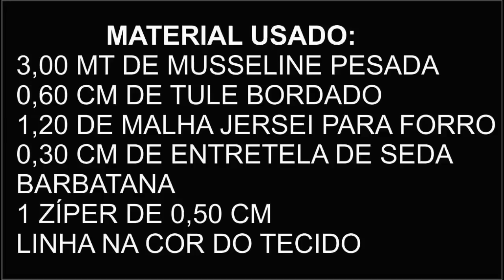VESTIDO GODÊ LONGO TOMARA QUE CAIA E RENDA-COSTURA COM CÉLIA ÁVILA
Oi gente, hoje trago para vocês o passo a passo da costura do vestido godê longo.
Nesse vídeo ensino como costurar, como fazer os ajustes e como acertar a barra do vestido godê.

MUSSELINE PESADA
MUSSELINE PESADA

Um abraço,
Célia Ávila